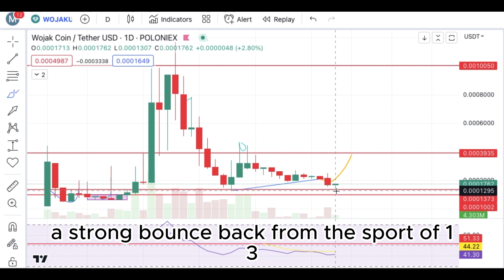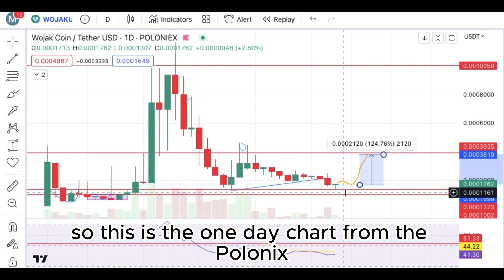Wojak Crypto Price Prediction | Memecoin Market Update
Wojak Crypto Price Prediction | memecoin Market Update cryptoanalysis cryptotrading Wojak coin correction is Seems to get Over as it is Bounce From the important Support & it can Pump More In the Next Coming Day or Week if you holding holding Wojak Crypto i will Say Pump it.
Deep Wojak Analysis Has been Shared in this video
Wojak Crypto Prediction 2023 another run started